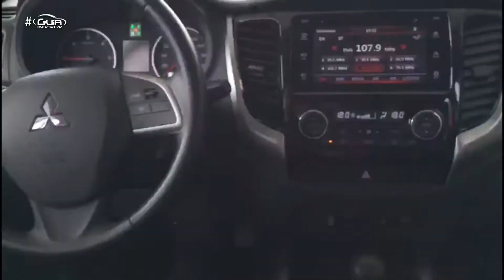Dicas de pilotagem offroad | Off Road - 26/01/2019